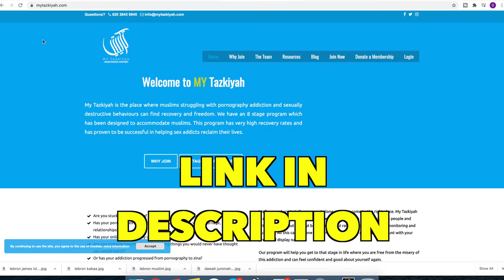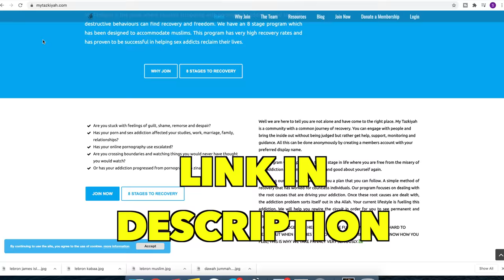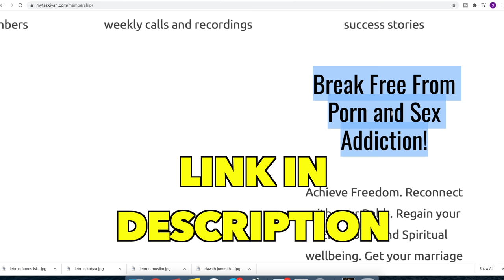JOE BIDEN SHOCKS MUSLIMS WITH THIS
JOE BIDEN SHOCKS THE MUSLIMS!!
Joe Biden said something interesting to muslims on his recent debate.